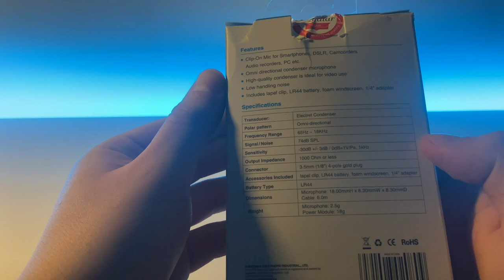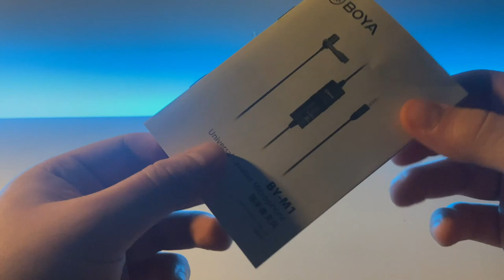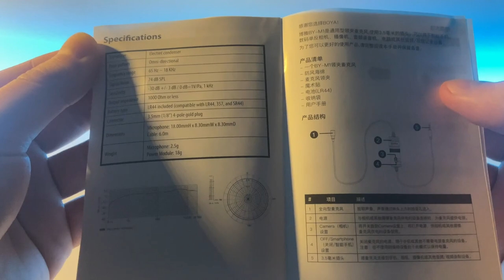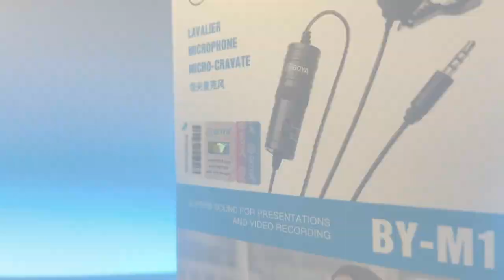UYGUN FİYATLI YAKA MİKROFONU - BOYA BY-M1 İNCELEME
Uygun fiyatlı yaka mikrofonu Boya M1 inceleme videosu ile karşınızdayım. Röportaj yaparken ya da vLog çekimlerinde kullanabileceğiniz bir yaka mikrofonu. Ürünün kutu açılımı ve yorumlarımı sizler ile paylaştım. İyi seyirler arkadaşlar :)